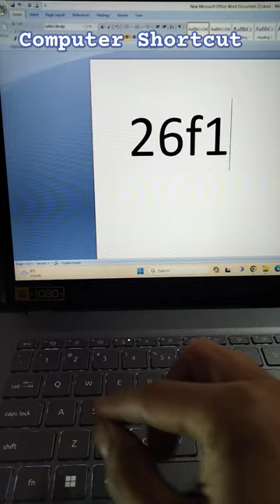Computer Shortcut Key Umbrella 🏖️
Computer Shortcut Key Umbrella 🏖️ Symbol

Your Queries-
computer tricks
shorts
computer class
smart watch
computer
laptop
short key of computer
computer magic keys
typing speed techniques
shortcut keys
pc build
computer shorts trick